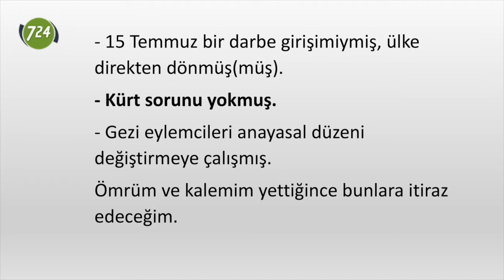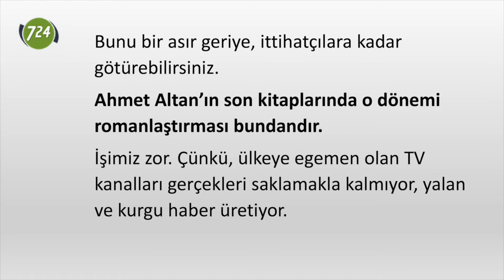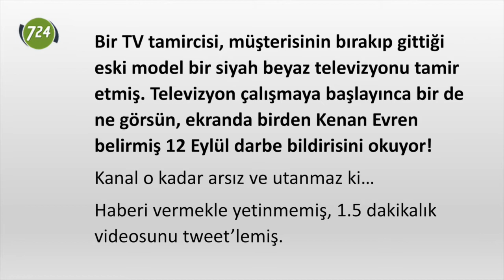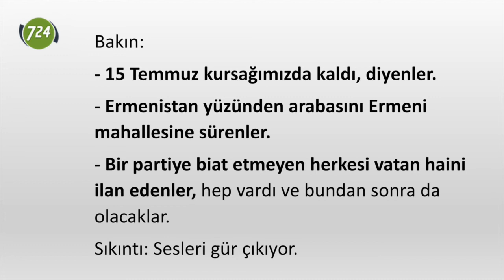Sesleri gür çıkıyor diye korkmayın [Tarık Toros]